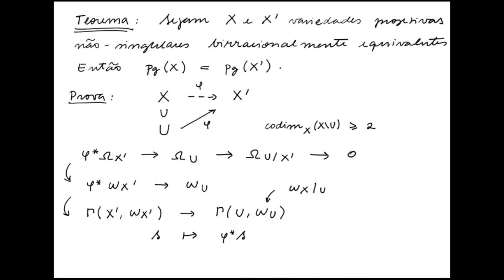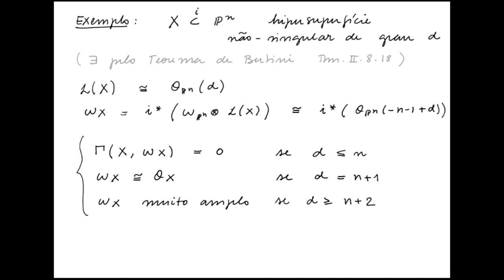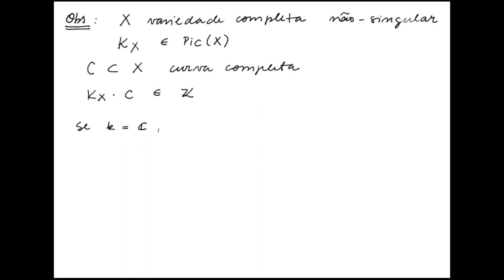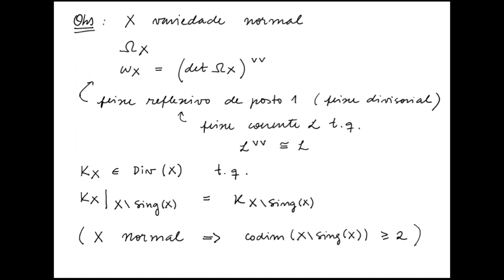Geometria Algébrica II - Clase 20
Professora: Carolina Araujo

Feixes e esquemas. Morfismos de esquemas. Feixes de módulos e feixes coerentes. Divisores de Cartier e Weil. Fibrados em linhas e classes de divisores de Cartier. Diferenciais. Cohomologia de feixes coerentes. Cohomologia do espaço projetivo. Teorema de dualidade de Serre. Teorema de Riemann-Roch para curvas e superfícies, algumas aplicações.

Referências:
Algebraic Geometry, R. Hartshorne. Springer-Verlag, 1977.
The Red Book of Varieties and Schemes, D. Mumford. Springer-Verlag, 1988. The Geometry of Schemes, D. Eisenbud & J. Harris. Springer-Verlag, 2000.